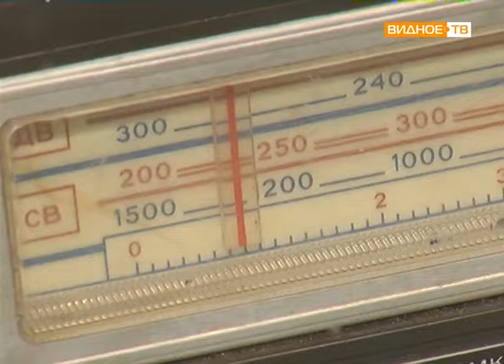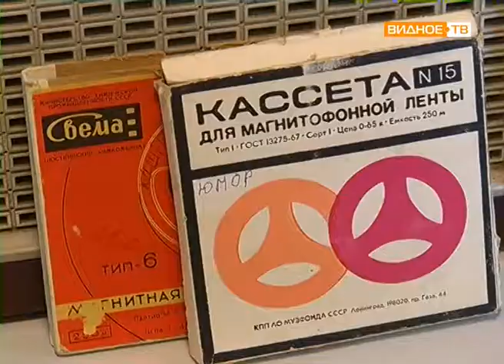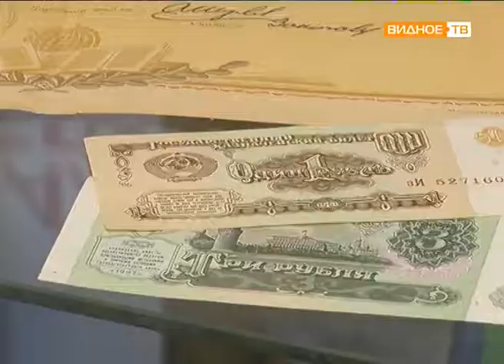"Назад в СССР" - открытие выставки в центральной библиотеке